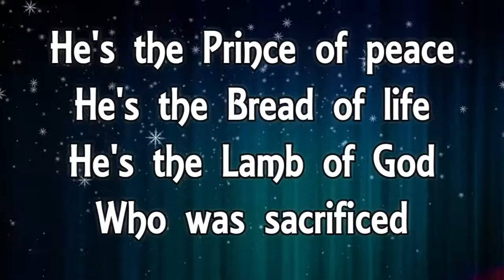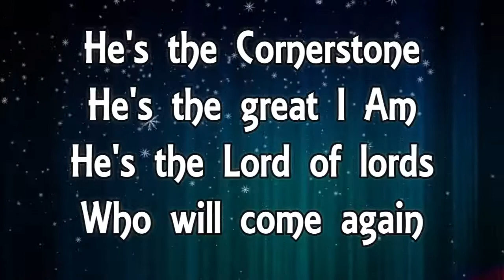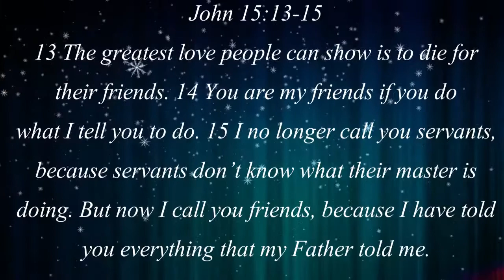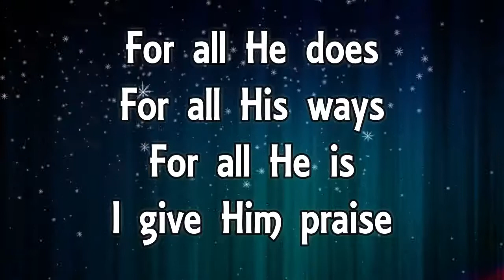KIDS IN WORSHIP - HE'S MY BESTFRIEND LYRICS